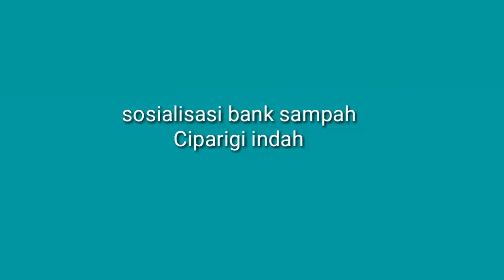Sosialisasi Bank Sampah Ciparigi Indah